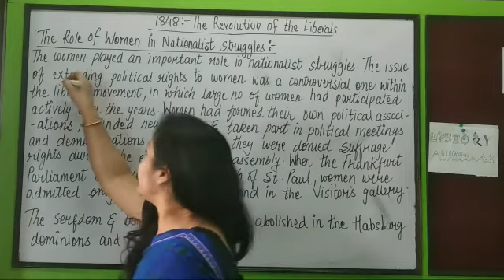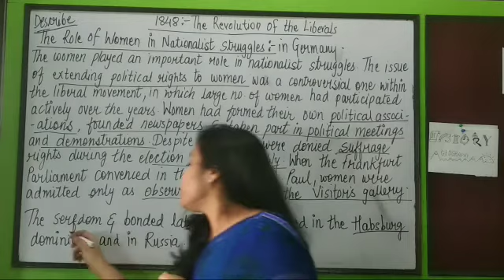1848- The Revolution of the Liberals ( 2 ) The Role of Women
In this video you will learn about the role of the women in the revolution, political meetings and demonstration ,but denied to have suffrage rights ,the observers in Frankfurt parliament